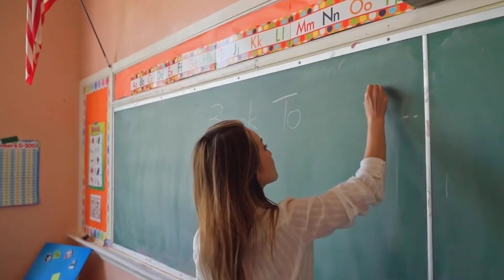She killed her Father in-law law after being humiliated for a long time | true crime investigation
"Shocking Family Secrets: A Desperate Act of Survival

In this heartbreaking true crime story, a daughter-in-law's cries for help went unheard until she took matters into her own hands. Join us as we uncover the dark secrets and twisted relationships that led to a tragic event.